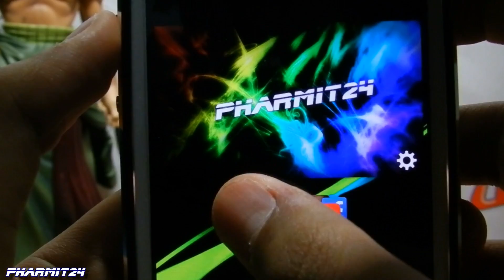Marvel Run Jump Smash! - Samsung Galaxy S3 Gameplay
~Marvel Run Jump Smash! (2014)

► Game Info
RUN, JUMP, AND SMASH AS MARVEL HEROES IN A BRAND NEW ENDLESS RUNNER! COMPETE WITH FRIENDS AS YOU FIGHT SUPER VILLAINS AND THEIR HENCHMEN! HOW FAR CAN YOU MAKE IT?

Fly as Iron Man! Smash as The Incredible Hulk! Run and Jump as Cap! Run and Gun as Super Spy Black Widow! Unlock additional Super Heroes... Swing as Spider-man! Shoot arrows as Hawkeye! Unleash the Thunder as Thor! Binary Blast as Captain Marvel!

Dodge obstacles and fight Super Villains like Loki to progress as far as you can. Increase your score by switching between characters and activating each Super Hero's unique Special Attack. Collect coins and boosts on your run. Then buy special power-ups to boost your distance and score. Run, jump and smash through multiple environments, compete with friends and upgrade your character!

►Opinion
Fun game but one thing i hate about this game is that you can die so easily.
I'd give it 7/10

► Intro/Outro Music
Skrillex - Bangarang

~Pharmit24